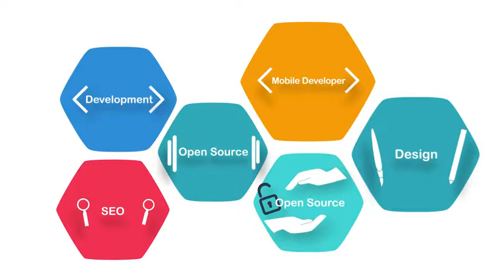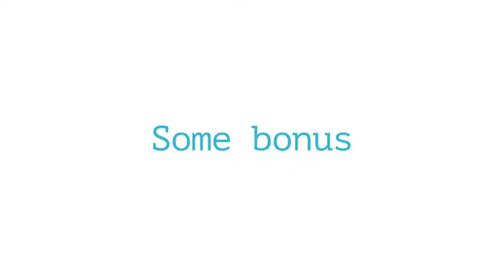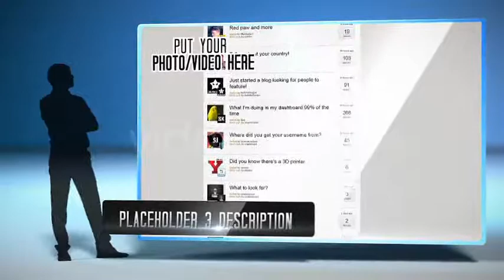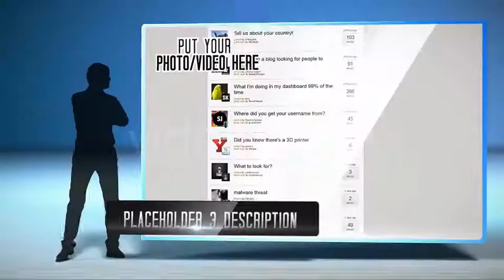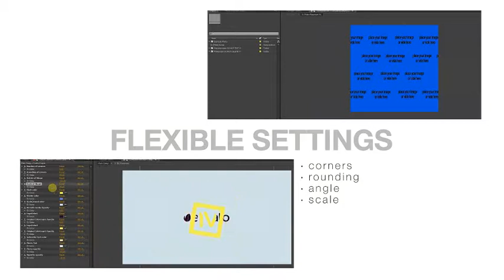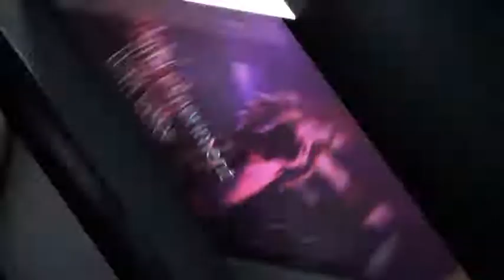Kronos - After Effects Template (Mega Pack) | VideoHive 8525117